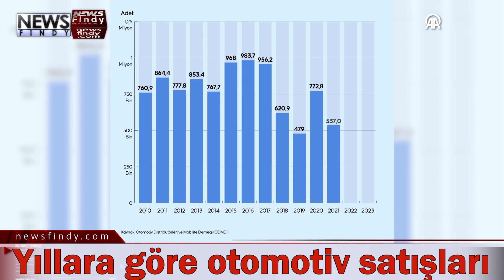Türkiye Otomotiv Pazarı 1,23 Milyon Satışla 2023’te Rekor Kırdı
Türkiye'de otomobil ve hafif ticari araç satışları, geçen yıl, 2022’ye kıyasla yüzde 57,4 artarak 1 milyon 232 bin 635 adetle rekora ulaştı